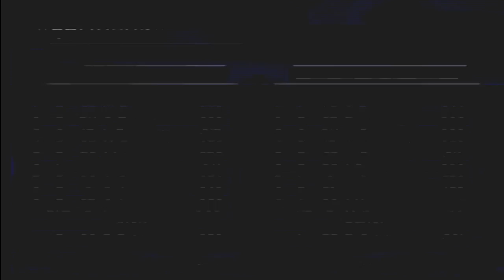(Major League Baseball 2K5 World Series Edition) PS2 Game 1 (Houston Astros vs Chicago White Sox)